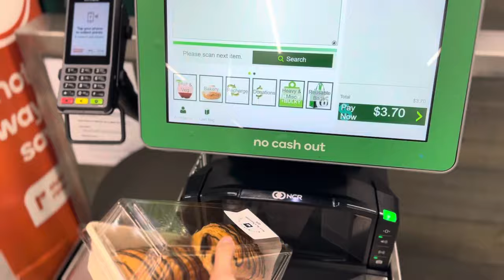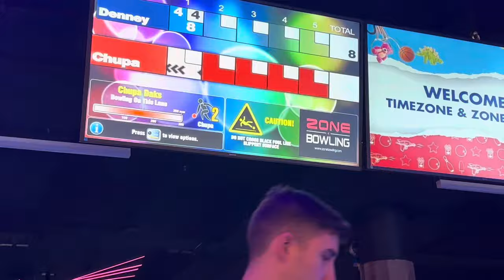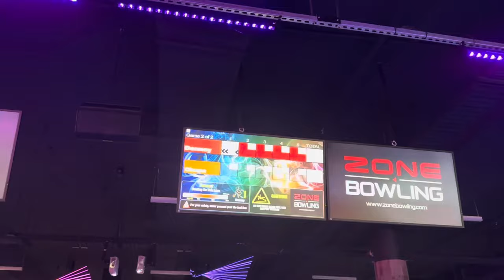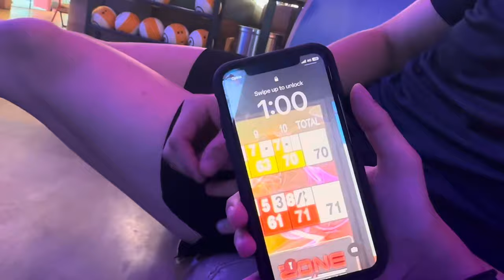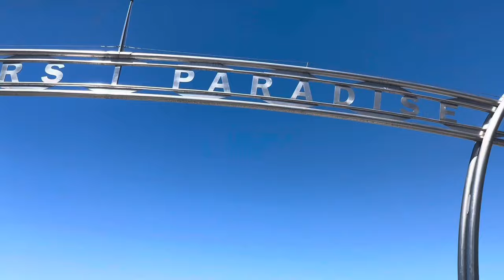A day with my Australian Boyfriend (Filipina in Australia) + Gold Coast Tour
Please suggest po kayo ng pwedeng ivlog! Bawal po judger sa viewers ko. Good vibes lang po tayo dito 😜